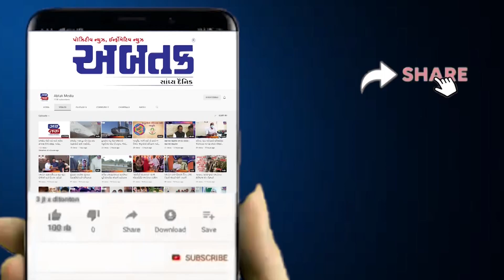રાપર તાલુકાના ગામોમાં હીમપાતના લીધે બરફ જામ્યો !!!